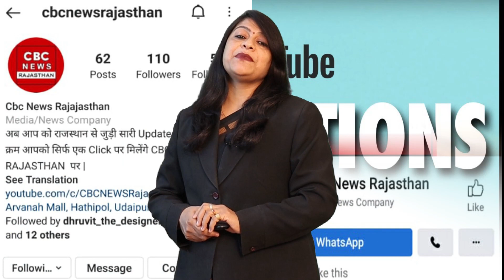Banswara जिला परिषद में हंगामा अधिकारियों पर उठाए सवाल।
The first Zilla Parishad meeting of this session on Thursday after the Corona period was uproar. Several issues including dilapidated buildings of roads and schools were raised in the meeting. The latest case of school building collapse in the district chief's home area caught fire at the beginning of the meeting here. Zilla Parishad member Krishna Katara alleged in the meeting that despite the information, the school of Gangad Talai Panchayat Samiti was not demolished. Just three days ago that building collapsed on its own. In such a situation, if the schools were running, who would have been responsible for the untoward incident with the children? All the Panchayat Samiti members of the opposition tried to surround the ruling party regarding this matter. Then the atmosphere of the meeting here deteriorated. Both the ruling party and the opposition were facing each other in the House. Instead of answering the questions, the district chief, Resham Malviya, started silencing the Panchayat Samiti member Katara who raised the question. There was a clash of words between the two. All the people among themselves gathered in Tu-Tu and Me-Me. Then District Collector Ankit Kumar Singh intervened and pacified the matter. Meanwhile, Ghatol MLA Harendra Ninama was also seen pacifying his loved ones. Meanwhile, Krishna Katara once again heated up the atmosphere by saying that in the last 15 years not a single development work has been done in Bagidaura assembly constituency. Not a school has been built nor has any classroom been built. The meeting which started at 11 am went on till late afternoon.